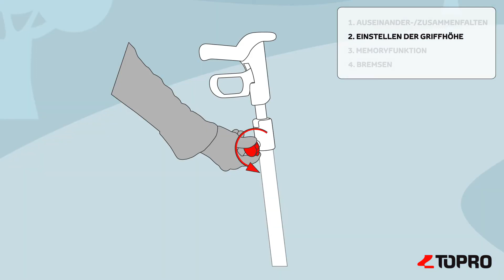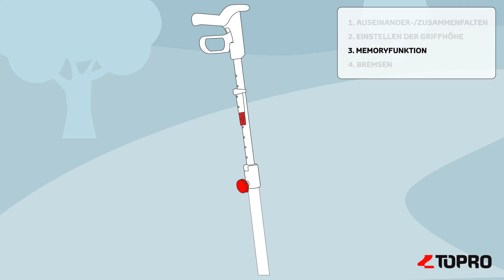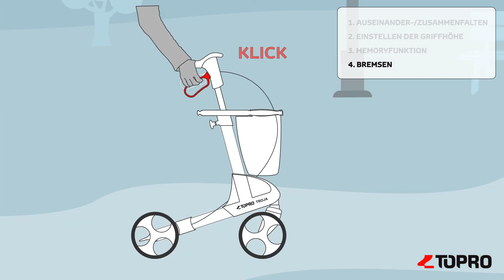Schnellstart für die Nutzung Ihres TOPRO Rollators | Gorilla Gesund